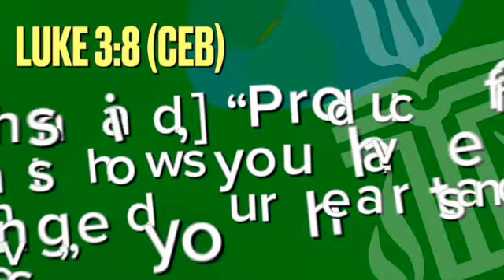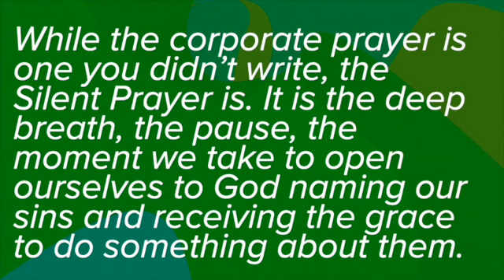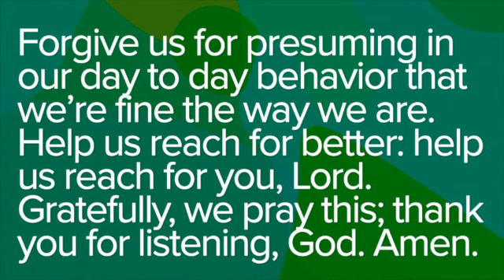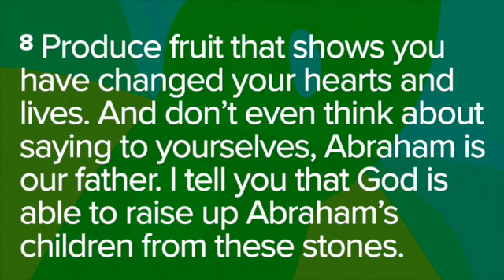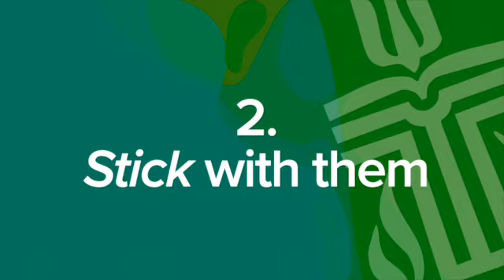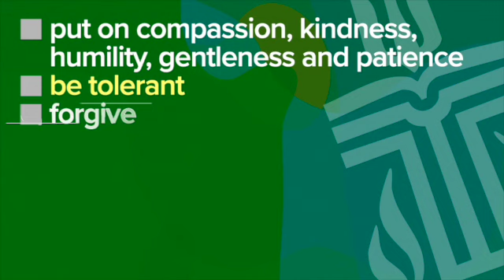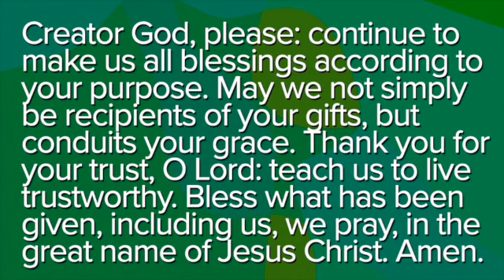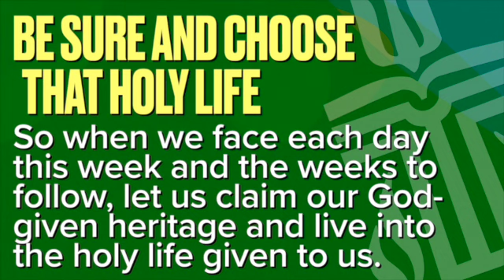Home Worship Service 1 29 2023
Confession opens doors to possibilities that refuse to remain dreams. Each of us, every one of us, changed into the people God meant for us to be. So let us call each other out on our sins, yes. Let’s just be sure to also remember we are all chosen—we are all called—to change and we all can change. God’s holy life is not nearly as far from us as we thought.

* 00:00 - Welcome & Preparation
* 02:07 - “Do Something” by Matthew West
* 06:26 - Prayer of Confession
* 13:18 - Children’s Message
* 14:28 - Scripture & Sermon: “What Do We Do?”; Luke 3:7-14; Colossians 3:12-17
* 33:03 - “Come, Ye Sinners, Poor and Needy”; Glory to God Hymnal #415
* 35:51 - Blessing the Gifts
* 37:04 - Prayers of the People
* 40:57 - Benediction
* 42:09 - Community Notes

Neil Allen, vocals & instruments, Durham NC
Christy Bailey, pianist, Mebane NC
Nanette Pedelty, vocals, Mebane NC
David Ealy, liturgy, preaching, vocals, Mebane NC